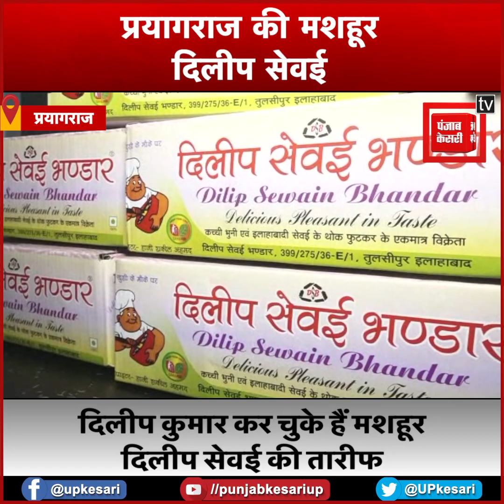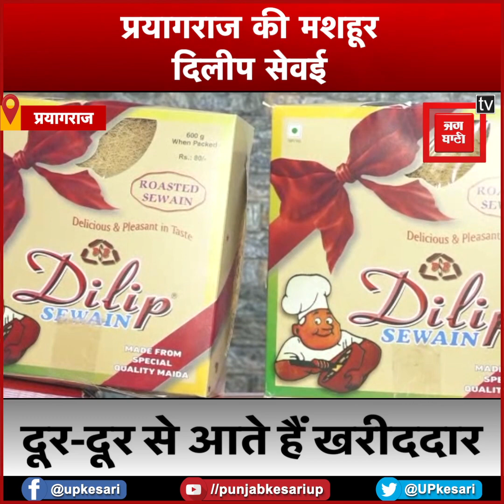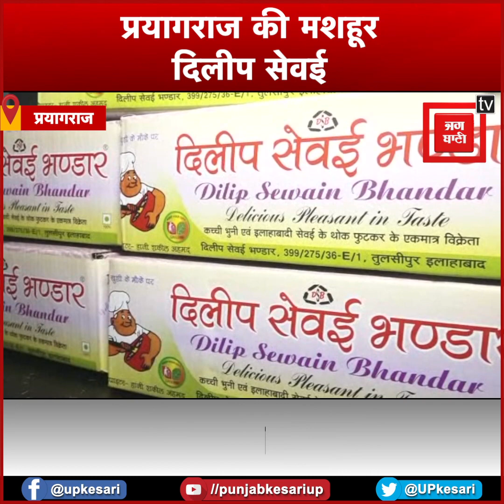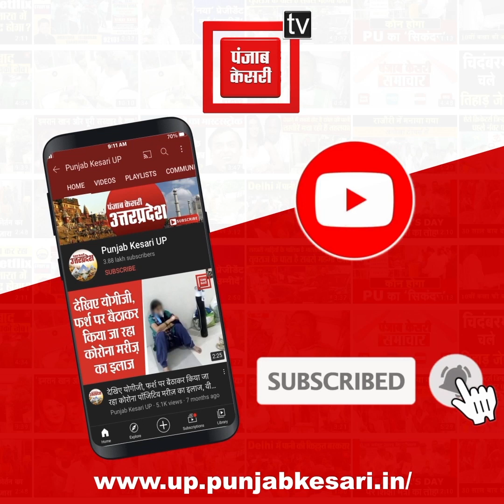प्रयागराज की मशहूर दिलीप सेवई, ट्रेजेडी किंग दिलीप कुमार का रहा है अटूट नाता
ईद का त्यौहार हो और सिवई की बात ना हो. ऐसा हो ही नहीं सकता. बीते 2 सालों से कोरोना की चपेट में आए सभी त्योहारों में रौनक फीकी थी...लेकिन इस बार कोरोना संक्रमण कम होने की वजह से सिवई की बिक्री में काफी इजाफा हुआ है..ईद से पहले ट्रेजडी किंग दिलीप कुमार के नाम से मशहूर प्रयागराज की दिलीप सिवई की मांग बढ़ गयी है...दिलीप सिवई की डिमांड देश के कई राज्यों के साथ विदेश में भी होती है...दिलीप सिवई के मालिक मोहम्मद तौफीक का कहना है कि इस बार सिवई की डिमांड बहुत ज्यादा है. हालांकि पिछले 2 साल कोरोना काल में बिक्री कम थी. लेकिन इस साल लोग जमकर खरीदारी कर रहे हैं...आपको बता दें आज से ठीक 45 साल पहले मोहम्मद तौफीक के दादा मोहम्मद हनीफ ने 70 के दशक में दिलीप सिवई की फैक्ट्री लगाई और इनके दादा मोहम्मद हनीफ दिलीप कुमार साहब के बहुत बड़े प्रशंसक थे..जिसकी वजह से इन्होंने अपनी सिवई का नाम दिलीप सिवई रख दिया...उसी के कुछ साल के बाद मोहम्मद हनीफ मुंबई गए और अपनी फैक्ट्री की दिलीप सिवई ट्रेजडी किंग दिलीप कुमार को दी...दिलीप कुमार साहब ने सिवई खाकर सिवई की जमकर तारीफ की थी...